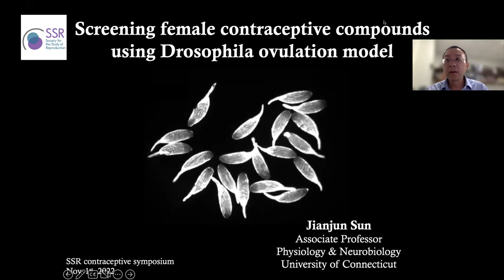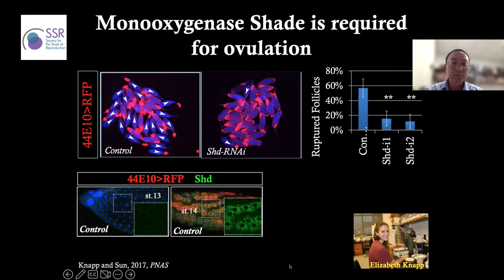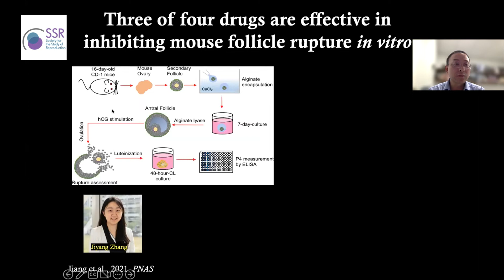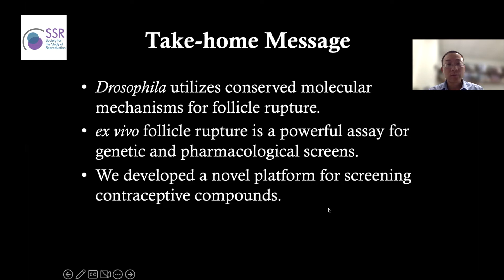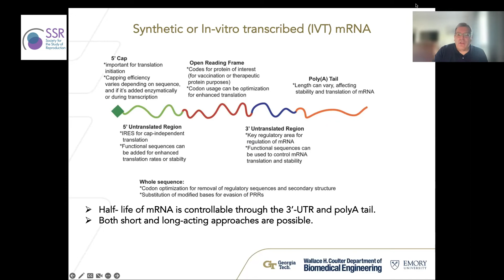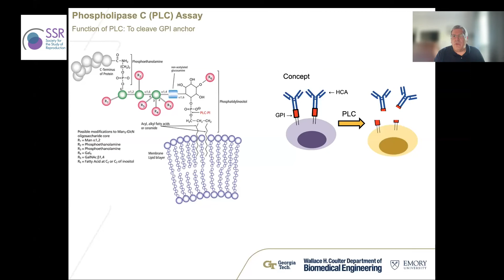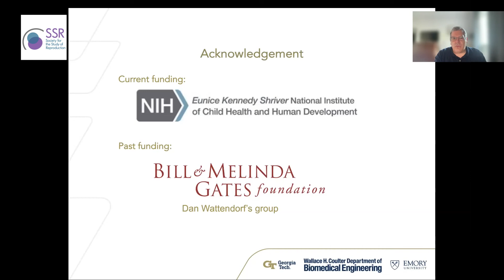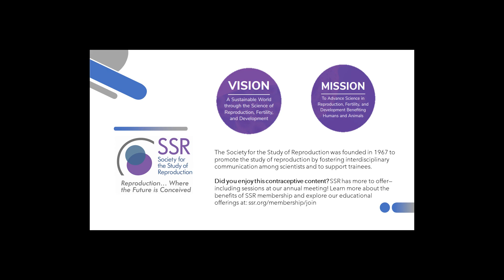Developing New Methods for Testing, Studying, and Delivering Contraception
Originally aired November 1,2022. Speakers: Jianjun Sun, University of Connecticut, Phil Santangelo, Wallace H. Coulter Department of Biomedical Engineering, Georgia Tech & Emory University